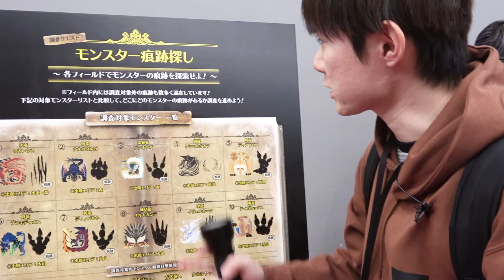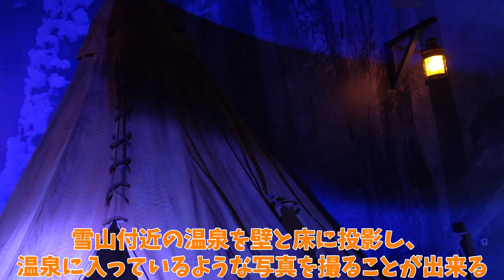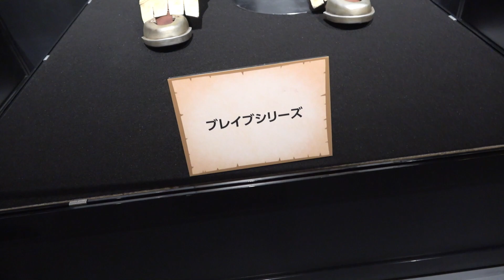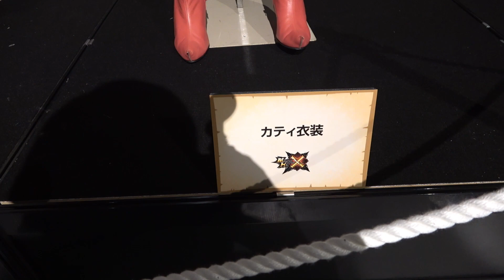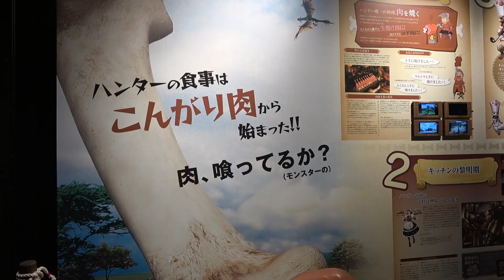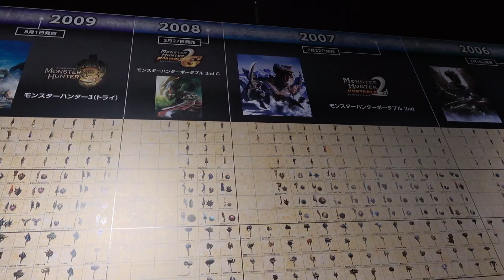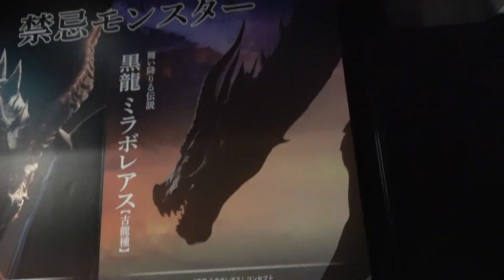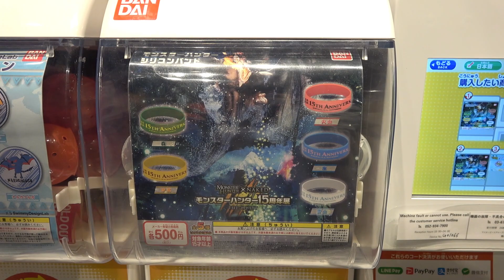こんがり肉焼いてみた【モンスターハンター15周年展】monster hunter japan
場所：横浜駅直通【アソビル２F】期間：2020年3月1日まで！
DNP Produce MONSTER HUNTER × NAKED「モンスターハンター15周年展」-THE QUEST- ↓ホームページ

今日のコメ：誘われて行ってきました！大迫力で実際にモンスターハンターの世界を感じれるかのような感覚を楽しめます。ガチ勢はもちろんですがモンスターハンターに詳しくない方でも楽しめる場所だと思います！